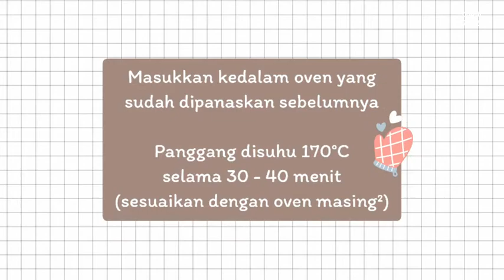PIE SUSU | Resep Kulit Pie Renyah Tanpa Telur (eggless)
Assalamualaikum

Video kali ini aku akan buat Pie Susu dengan resep kulit pie nya yang tanpa menggunakan telur.
Mau tau resep nya? Yuk, simak video nya sampai habis.
Selamat mencoba.

PIE SUSU

Kulit Pie / Pie Crust (tanpa telur)
Bahan :
150gr Margarin
250gr Tepung terigu protein sedang
1 sdm Gula halus

Cara membuat :
Campur semua bahan, setelah itu bungkus dengan plastik. Simpan di dalam kulkas sekitar ± 30menit.

Vla Susu
Bahan :
2 butir Kuning telur
50gr Gula
1 sdm Maizena
350ml Susu cair
 1 sdt vanila cair / pasta (me : gak pakai)

Cara membuat :
Campur semua bahan (kecuali vanila) lalu masak di atas kompor dengan api kecil. Aduk terus, cukup sampai mendidih / mulai kental saja (tapi bukan kental padat). Masukkan vanila cair/pasta, aduk. Matikan kompor lalu angkat.

Penyelesaian :
1. Keluarkan adonan kulit pie dari kulkas.
2. Siapkan cetakan kulit pie, oles tipis margarin.
3. Cetak kulit pie.
4. Tusuk bagian tengah kulit pie dengan garpu.
5. Isi dengan vla susu sampai ¾ bagian pie.
6. Masukkan ke dalam oven yang sudah dipanaskan sebelumnya. Panggang di suhu 170°C selama 30 - 40 menit / hingga matang (sesuaikan dengan oven masing²).